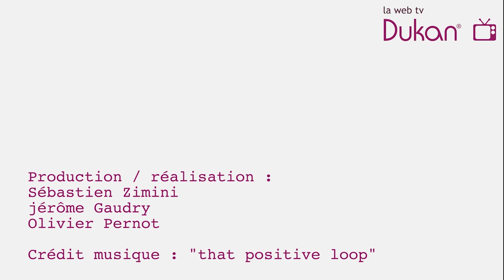Maigrir en mangeant à volonté, 3ème partie